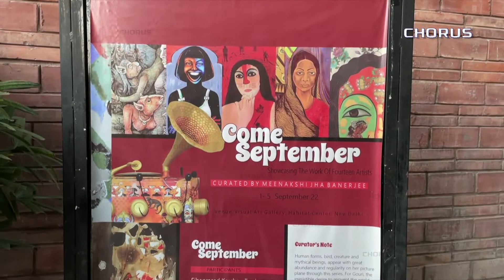Come September - Curated by Meenakshi Jha Banerjee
A group exhibition "Come September" was curated by Meenakshi Jha Banerjee at India Habitat Center's "Visual Art Gallery" Lodhi Road. It was amazing show, work of all fourteen talented artists - Sibaprasad Karchaudhuri, Rishi Barua, Dipika Saha, Sheema Barua , Joel Gil, Gouri Vemula, Vinay Amber, Meenakshi Jha Banerjee, Bharath Shyam, Priti Samyukta Bhat,  Supriya Amber, Shamp Bhattacharjee, Ashish Bose and Anshul Gupta.

Meenakshi Jha Banerjee is a contemporary painter by profession, working in the field of art and design for several years. She belongs to Bihar and her roots are in Madhubani, a district of North Bihar, internationally known for the vivid and vibrant panorama of tradition, embedded in the folk paintings of the Mithila region. Meenakshiji did her graduation in Sanskrit and received professional training in fine arts. She inspired, both by the intricate simplicity of the folk art, which she inherited and the vibrancy of modern masters.